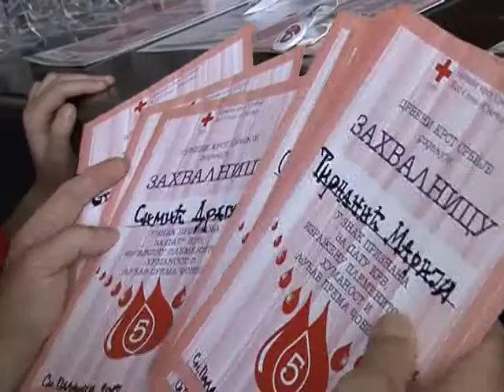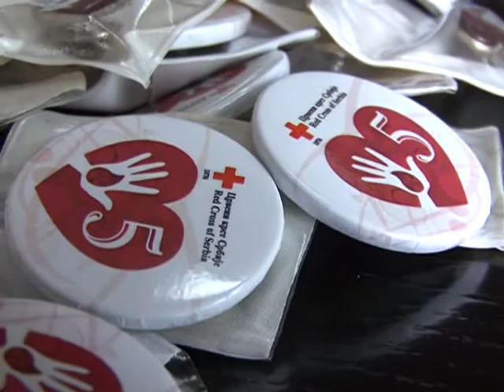Crveni krst u Palanci obeležio Svetski dan dobrovoljnih davalaca krvi